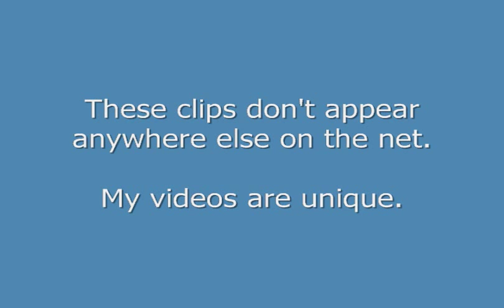Shelley Long's Belly & Navel (RARE), 1980 TV movie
"Cheers" star Shelley Long made this movie 2 years before getting the biggest role of her career.  In this movie called "The Promise of Love", Shelley Long wears outfits that reveal her stomach. And it may be  the only time we see her navel This is for the fans of abs & belly out there.

*  Video & audio quality was low to begin with.  The commercial DVD has the same bad quality.

more unique videos.